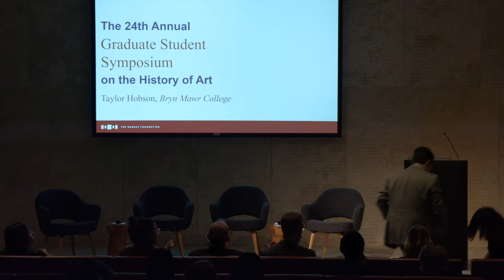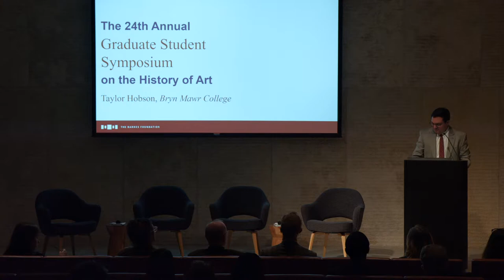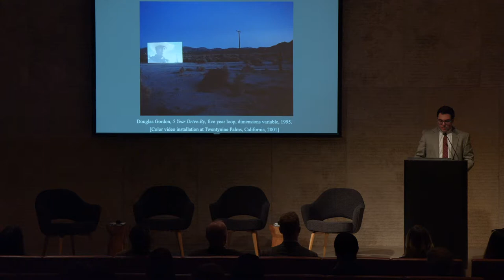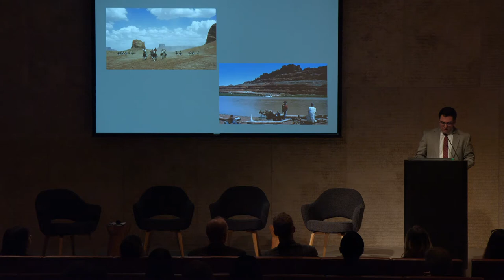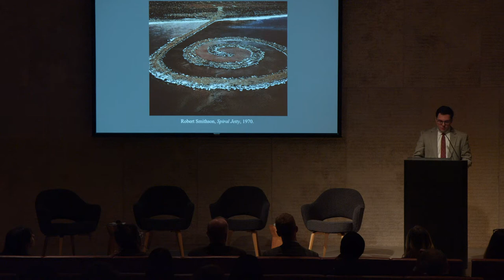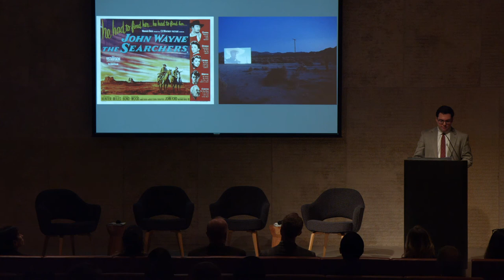2019 Graduate Symposium, Taylor Hobson, Bryn Mawr College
The Stranded Spectator of Douglas Gordon’s 5 Year Drive-By at the 24th Annual Graduate Student Symposium on the History of Art, 2019.

Co-organized by Temple University in collaboration with Bryn Mawr College and the University of Pennsylvania.